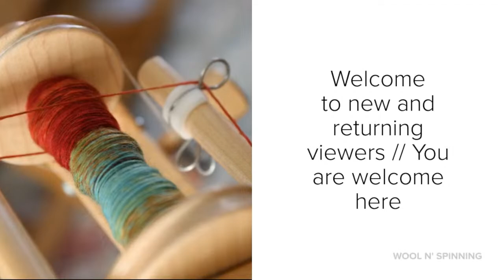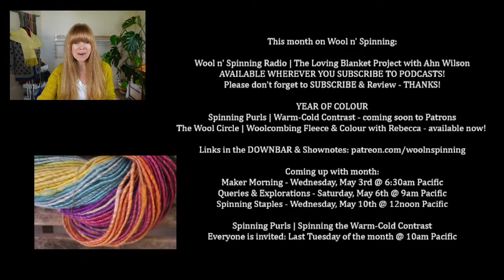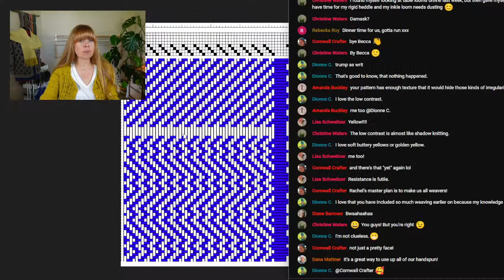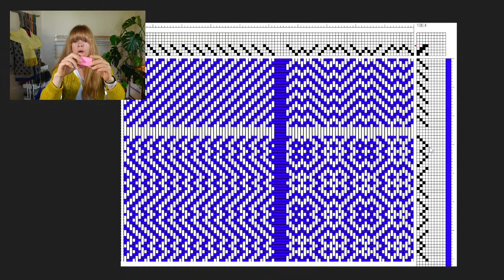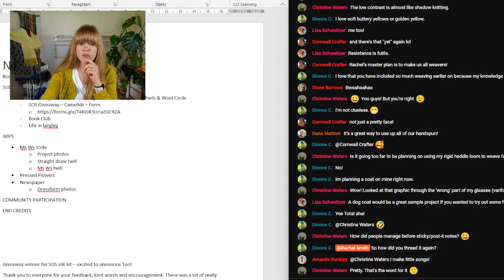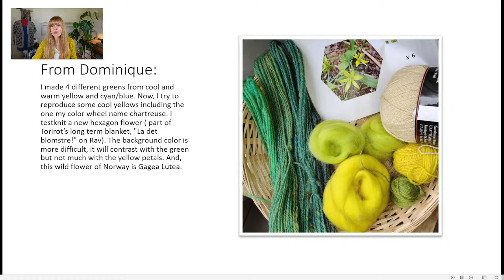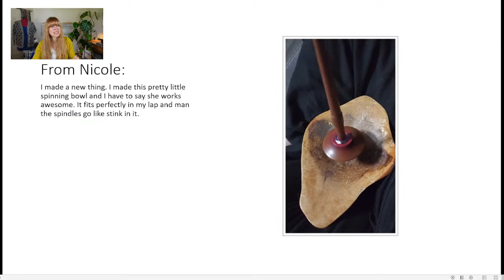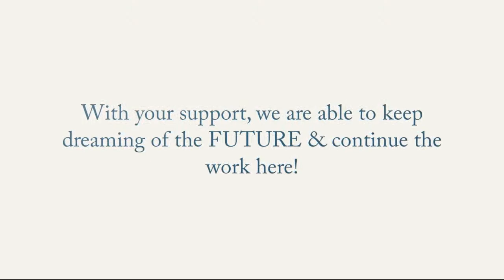Woven Ms & Ws Stole; Spindle Spun Cormo; Pressed Flowers & Brioche! | Wool n' Spinning | Episode 266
SHOW NOTES //

ABOUT WOOL N' SPINNING //
Starting in the Spring 2014, after my second child was born, I felt this need to talk about spinning, making yarn and just doing things more intentionally than I had before. This need to have this conversation and be surrounded by others who were compelled to make drove me to start talking to a camera on my laptop. It grew and a community started to come together. Thank you for being here. I appreciate your time spent here in this place with me. I hope you feel most welcome because you are welcome.

MUSIC CREDIT //
Yellow & Life in Silico by Scott Buckley (@ScottBuckley) – released under CC-BY 4.0. scottbuckley.com.au

Timestamps
Intro: 5:21
This Month on Wool n' Spinning: 6:21
SOS Camelids Kit Giveway: 14:20
Field Trip: 15:44
Ms & Ws Stole (weaving, FO): 21:35
Weaving pattern lesson: 34:54
Pressed flowers (knitting, WIP): 54:03
Newspaper (knitting, WIP): 57:47
Marie Chen cardigan reflection (older FO): 1:04:00
Community Participation:
- Year of Colour: 1:16:05
- General Makes and Shares: 1:18:03